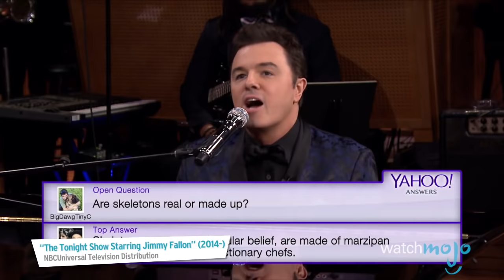Top 10 Funniest Original Songs in TV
Have you ever applauded a television show? If not, you will after hearing these musical numbers! as we count down our picks for the Top 10 Funniest Original Songs in TV.

For this list, we’re taking a look at comical musical performances that tie into the plot of a TV episode. General parodies of musical genres are fine, but more specific parodies like “The Simpsons”’ “See My Vest,” “Family Guy”’s “Freaking FCC” song or George Costanza’s answering machine message on “Seinfeld” aren’t really original songs, so they’re being left off the list. We’ve also excluded songs from variety shows, because that’s a list for another day.

Special thanks to our user Giovanni Sibilia for submitting the idea on our Interactive Suggestion Tool